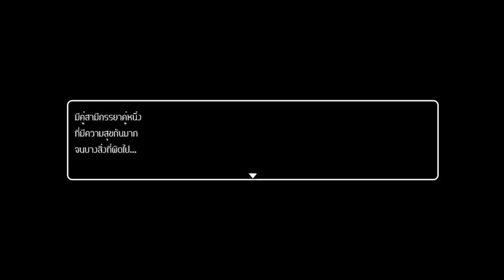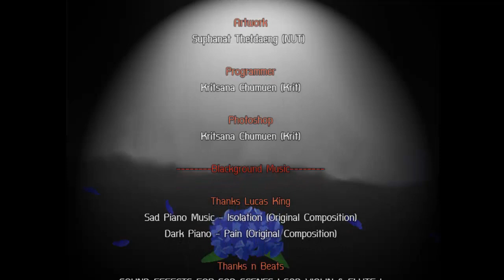หน่านิ๊ เล่นซะเกมหลอนกลายเป็นเกมตลกเลย (blackeffect) เกมฝีมือคนไทย